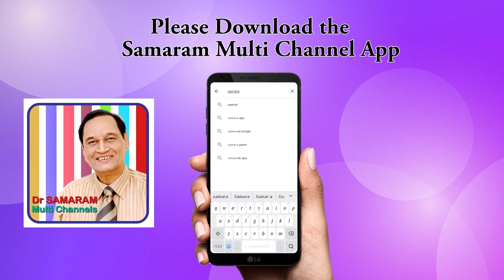బీర్జాలు క్రిందికి జారడం వల్ల నష్టాలు ఏమిటి? Question 376 in Dr Samaram Mee Kosam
Dr Samaram answering the Romantic, Health and Marital problems in Telugu in Dr Samaam Mee Kosam Channel.